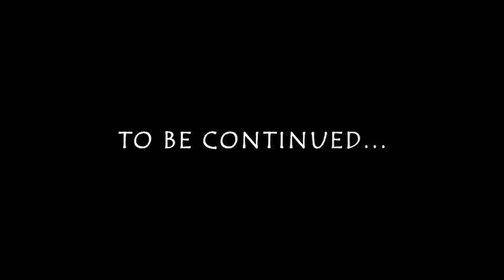Asylum While STUCK in a Wheelchair VR Horror | Deadness VR MixoNat Part 1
My PC Setup:
Corsair 275R Airflow Tempered
AMD Ryzen 9 5900X
Castle 360EX
Gigabyte Vision B550
CORSAIR Vengeance RGB PRO 64GB (4x16GB)
EVGA FTW3 3090 Ultra
Shure SM7B
GoXLR
Stream Deck